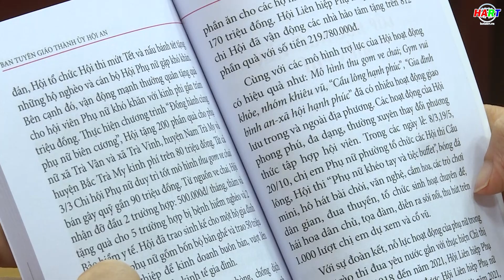Hội An đánh giá tình hình thực hiện Kết luận 01 của Bộ Chính trị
Thực hiện:  Lê Hiền - Sơn Hà
PTV: Thúy Uyên